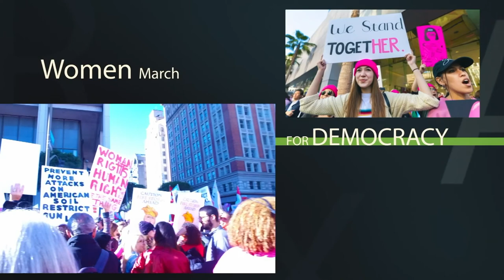November 2019 Community Forum: Countdown to 100 years of the League